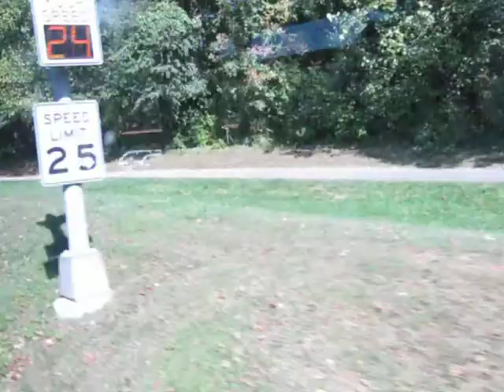Ride-On 2003 Orion VII CNG #035911 Route 56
Detroit Diesel Series 50G/Voith DIWA 864.3